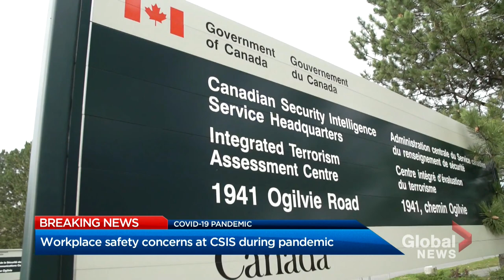CSIS confirms director has COVID-19 amid debate over workplace safety at intelligence agency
The COVID-19 pandemic has hit Canada’s intelligence service, including director David Vigneault, who has contracted the virus, the agency confirmed on Wednesday.

Because of its national security role, CSIS has kept its national headquarters in Ottawa, as well as its regional offices across Canada and foreign stations, operational during the pandemic.

A fractious debate has been taking place within CSIS over workplace safety amid the coronavirus pandemic, sources have told Global News.

Mercedes Stephenson has details.